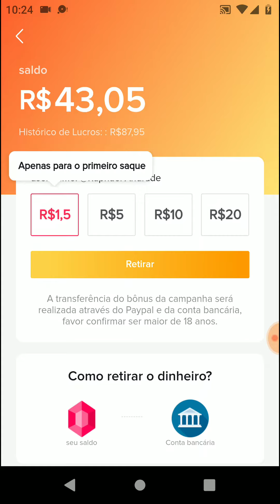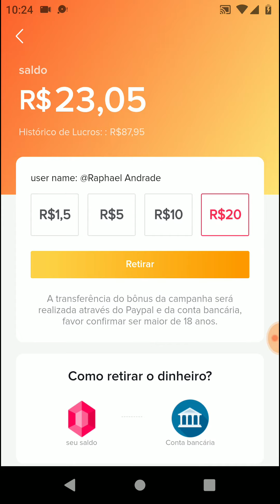Tiktok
CUPOM PICPAY:C5XEHK

24606596

código: 24606596